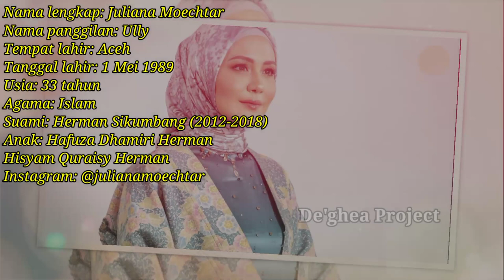Biodata Juliana Moechtar || Yang Akan Dipersunting Anggota TNI